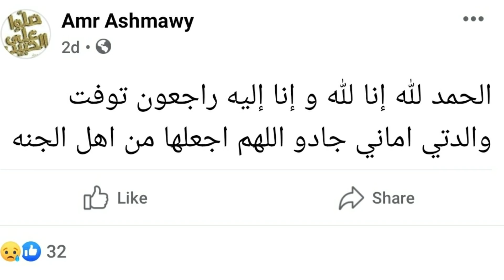عـاجل / وفـا ة المطربة المصرية الشهيرة وسط حزن أهلها والنجوم . وإبنها يعلن الخبر بنفسه ويطلب الدعاء